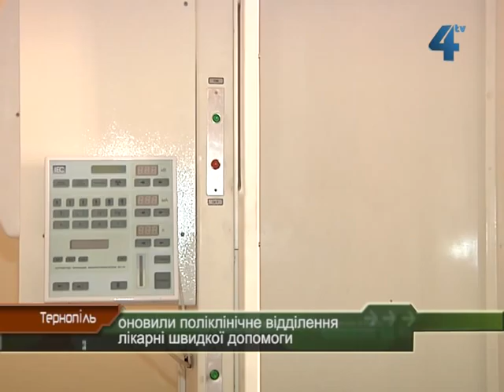Оновили поліклінічне відділення швидкої допомоги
У Тернополі оновили поліклінічне відділення лікарні швидкої допомоги. Роботи тривали 4 місяці. За цей час відремонтували лише перший поверх, а обійшлось міському бюджету це у більш як 450 тисяч гривень. Уже відбулось урочисте відкриття оновленого рентген-кабінету та реєстратури поліклініки.